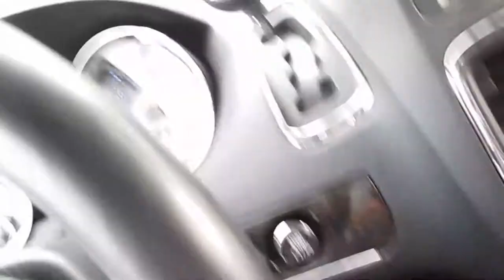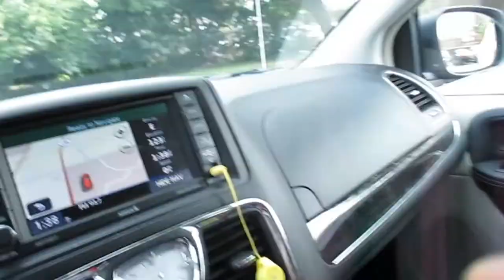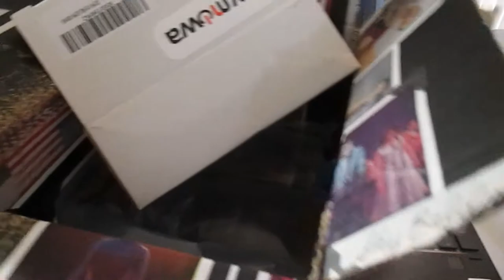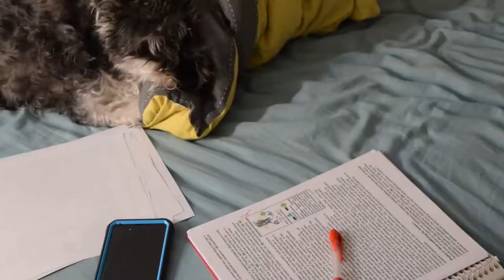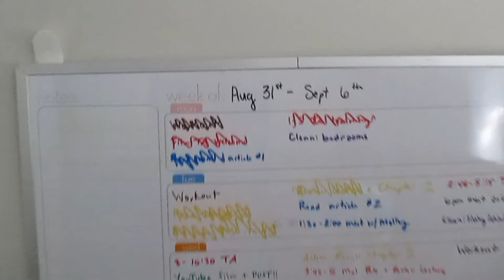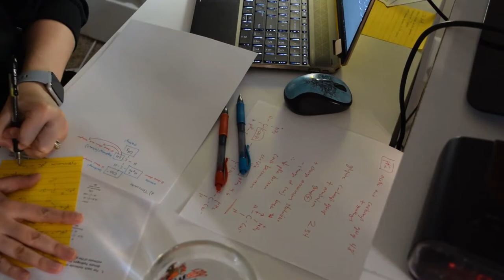Busiest week yet, and we're only getting started. PhD Student Week in the Life Vlog #3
Hi Everyone! So last week was a really busy week and apparently when I am really busy I forget to film anything other than me talking. This video is definitely a lot of me telling you how my week is going and giving you some more insight into what it looks like to have a really busy week as a PhD student and mom of 3.

Comments are closely monitored in an effort to build and maintain a community in which everyone feels welcomed and capable of engaging. Negative comments that do not contribute to this environment will be deleted.